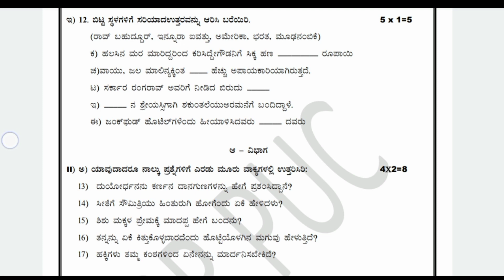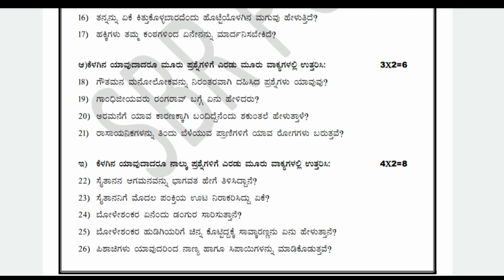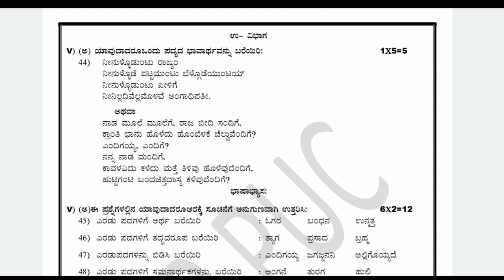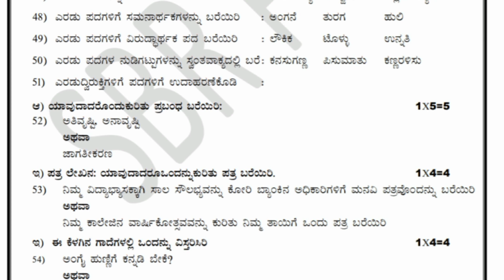1St PUC KANNADA MODEL QUATIONS PEPAR - 02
1St PUC KANNADA Model QUATIONS PEPAR02
1St PUC Kannada model QUATIONS PEPAR 2023.

video relied queries👇
1St PUC Annul Exme QUATIONS PEPAR 2023
1st puc kannada blueprint 2023
1st puc kannada question paper 50 marks
1st puc kannada question paper 2023
1st puc kannada midterm exam question paper
1st puc karnataka final exam 2023 question paper
1st puc annual exam question paper 2023 kannada
1st puc Kannada annual exam question paper 2023